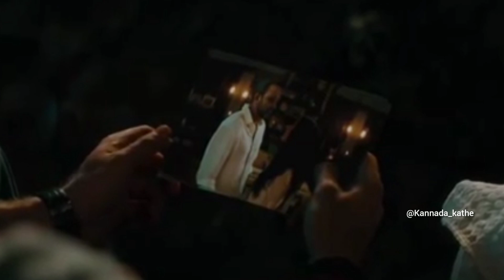Ajeeb daastans explained in Kannada